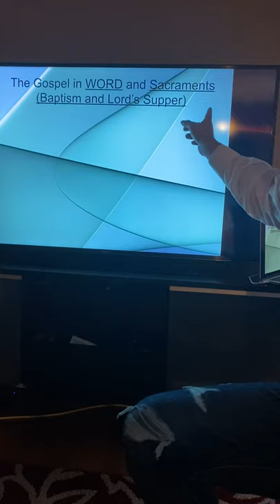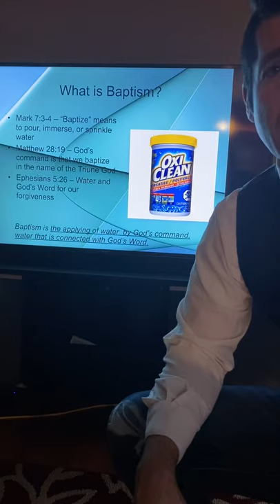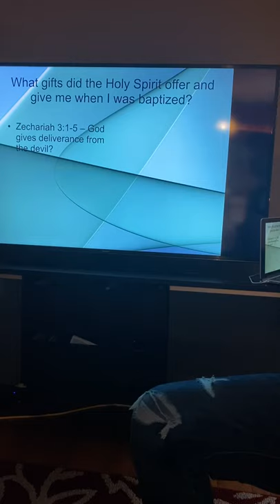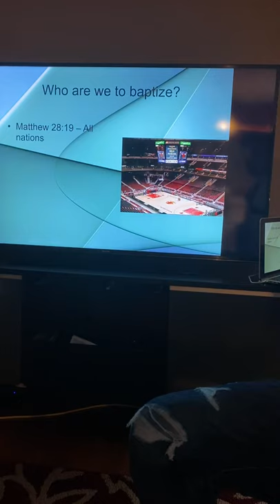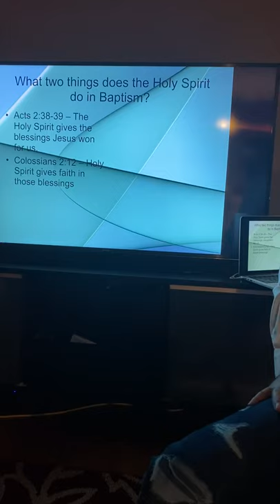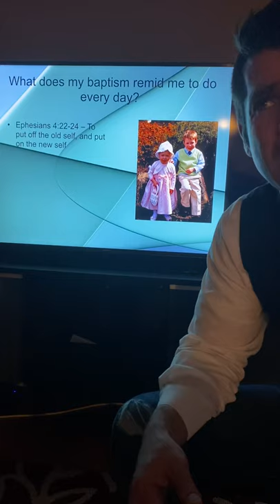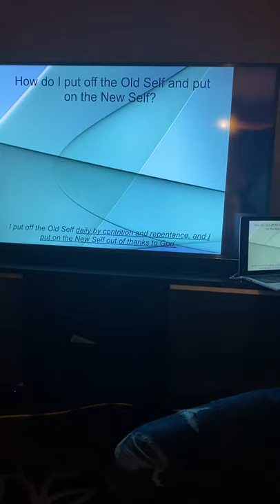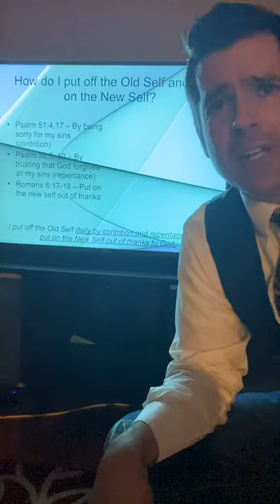March 18, 2020